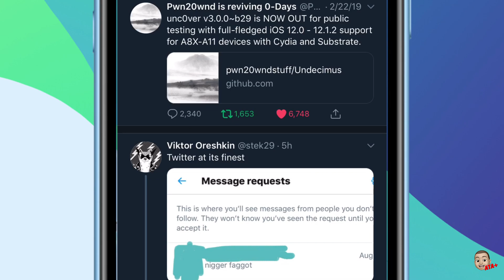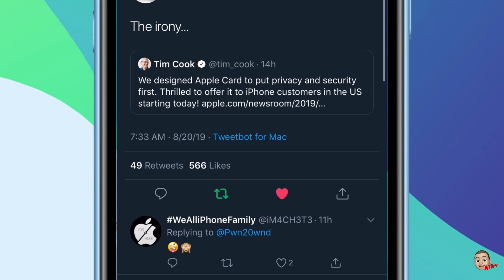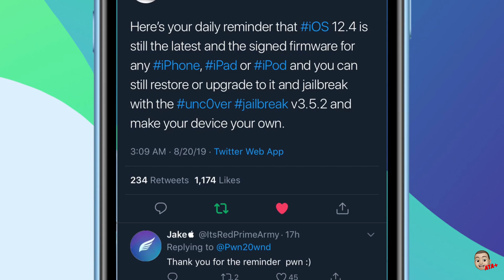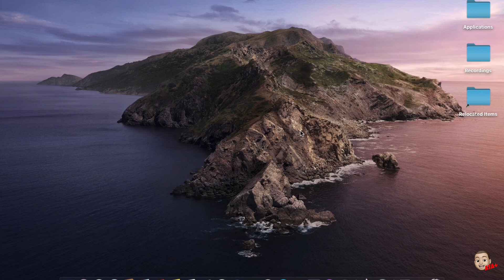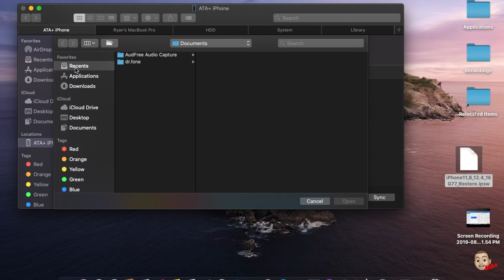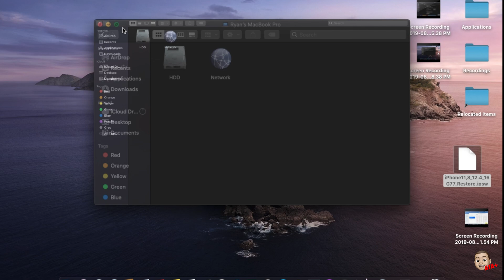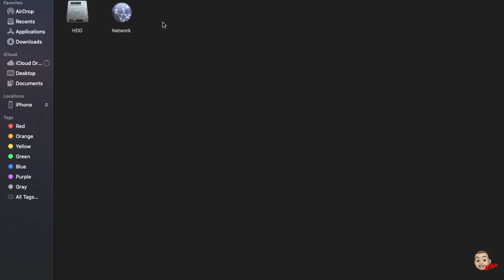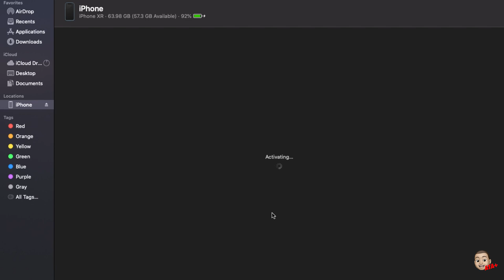IOS 12.4 JAILBREAK UPDATE! HOW TO DOWNGRADE FROM IOS 13 TO IOS 12!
Hey Guys,

Here is a quick video on the Jailbreak situation and how to downgrade to iOS 12.4 if you are on iOS 13!

ipabox.store

Wallpaper used in videos can be found from: @AR72014
Check him out on Twitter!